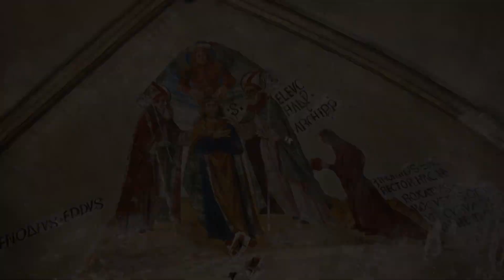Medieval events in Pavia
Nella storica città di Pavia alcuni eventi si svolgono, nel periodo compreso tra maggio e giugno, che ricordano il periodo del basso Medioevo, tra cui:
 "Oltreilponte - Il Medioevo in Borgo": 10 mag 2015
 "Il Palio del Ticino" - 13-14 giugno 2015
 In particolare l'evento del Palio culmina in alcune gare condotte all'ombra del Ponte Coperto, compresa la corsa su strada, il tiro con l'arco e le barche da regata (chiamato "Barce" che è la tipica imbarcazione di Pavia). Il Palio rievoca un evento storico avvenuto nel 1431 in una battaglia navale sul fiume Ticino, tra la flotta di Filippo Maria Visconti, signore di Milano e la flotta della Serenissima Repubblica di Venezia.

In the historical city of Pavia (Italy Western) some events are held, during the period between May and June, that recall the period of the low Middle Ages, including:
"Oltreilponte – il Medioevo in Borgo": May 10, 2015
"Il Palio del Ticino" - 13-14 June 2015
In particular the Palio's event culminates in some races conducted in the shade of the Covered Bridge, including the road race, the archery and the racing boats (called "Barce" that is the typical boat of Pavia). The Palio recalls a historical event happened in 1431 in a naval battle on the river Ticino, between the fleet of Filippo Maria Visconti, Lord of Milan and the fleet of the Most Serene Republic of Venice.